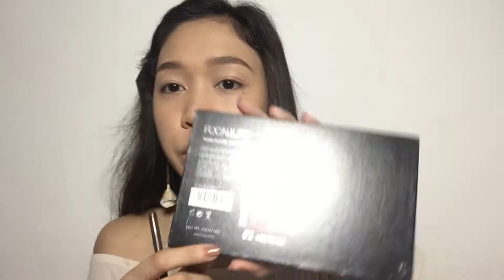Sunkissed Makeup Look/Tutorial (Philippines) l Natalie David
Products used:
The face shop aloe vera gel
Maybelline baby skin primer
Maybelline super stay foundation (128 warm beige)
Maybelline fashion brow (light brown)
Focallure eyeshadow palette (02 Neutral)
Makeup revolution (contour, blush and highlight palette)
Nyx sweet blush palette
Nyx soft matte lip cream (SMLC19 Cannes)

Filming camera: iphone 6
Video editor: wondershare filmora
Photo editor: phonto and picsart